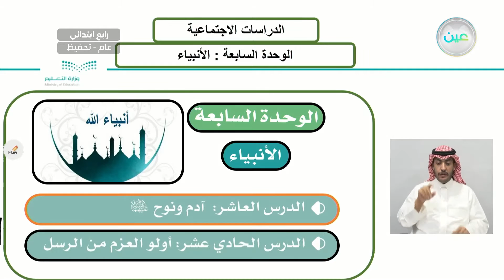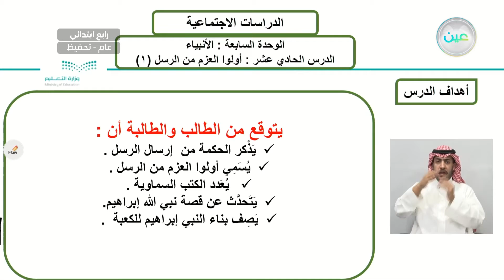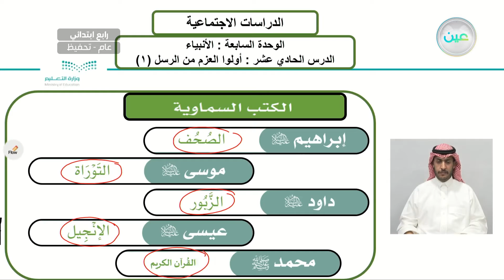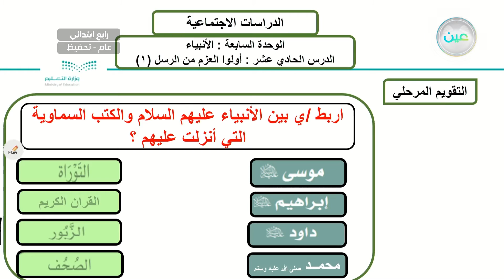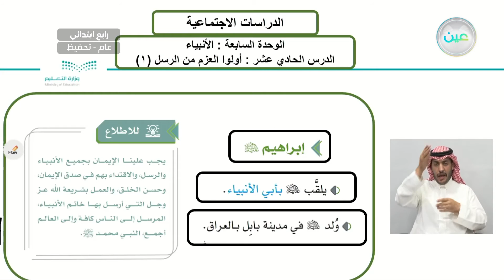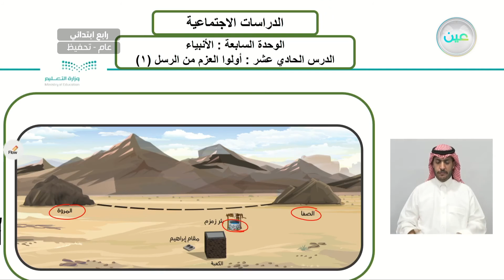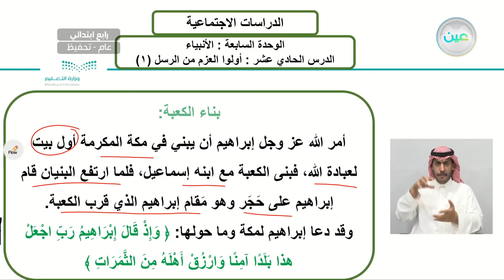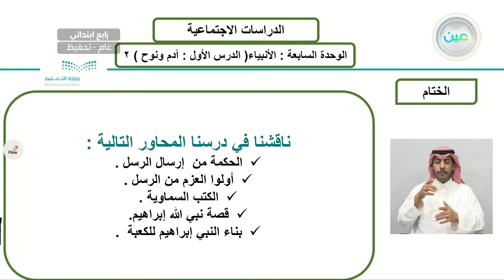الوحدة السابعة : الأنبياء الدرس الحادي عشر : أولوا العزم من الرسل 1 - الدراسات الاجتماعية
الحصة الأولى - الثلاثاء - الأسبوع السادس - رابع ابتدائي04